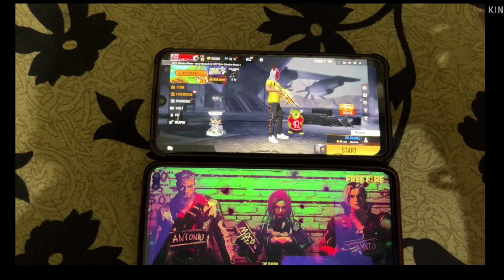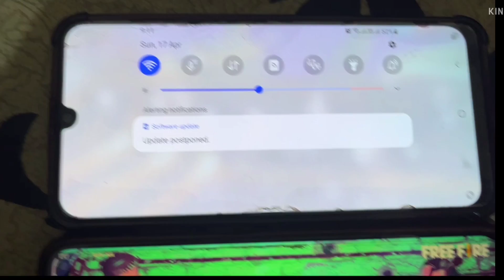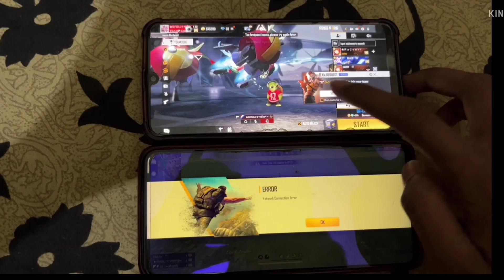Double Plus Glitch Video 100% Proof || 2x Plus Glitch Revealed || Rank Push Tips And Tricks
How To Push Grand Master In 1 Day

Season 27 Gold To Grand Master Push

New Ranked Season 27 Rank Push

Naya Rank Season Date Changed

Naya Rank Season Kab aayega

New Rank Season Date Changed

Why New Rank Season Date Changed